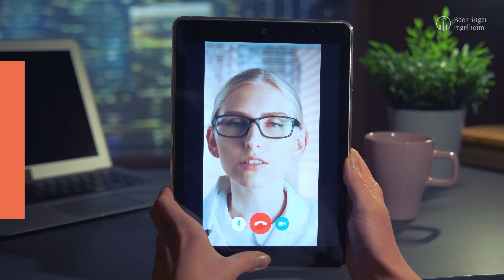Boehringer Ingelheim Brasil: Filme Institucional (3')